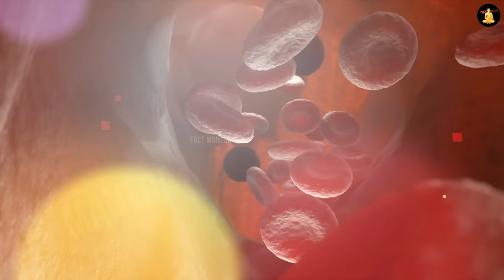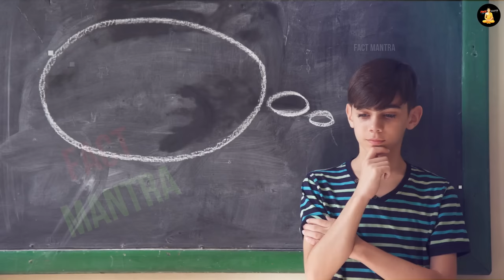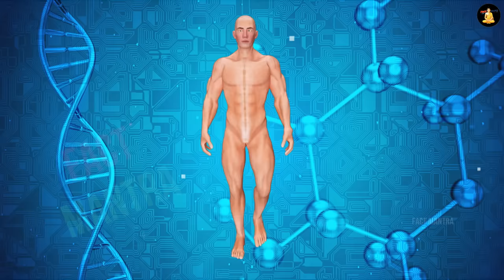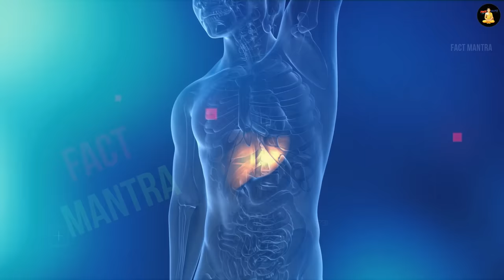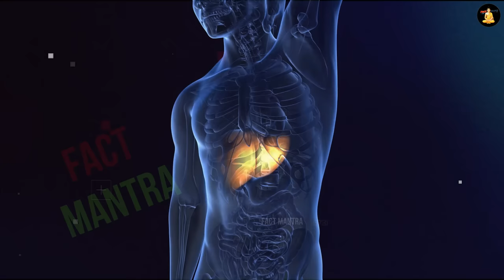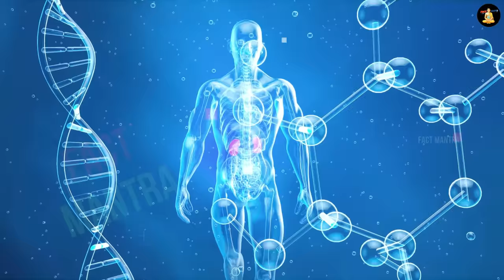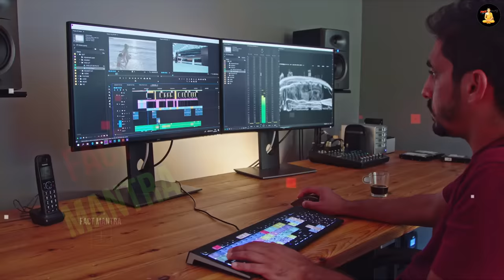बादाम खाने से पहले ये वीडियो देखो | Badam Eating Benefits In Hindi | Almonds Benefits In Hindi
benefits of almonds in hindi
health benefits almonds
weight loss almonds
badam benefits and side effects

today in this video see about badam eating benefits in hindi and almonds benefits in hindi top trending topic in hindi also see benefits of almonds in hindi and health benefits almonds and weight loss almonds

Queries Solved :-
badam khane ke fayde
kya badam khana sunnat hai
almonds eating method
eating almonds in empty stomach

full explanation almonds kin logo ko nahi khana chahiye and eating almonds in empty stomach top trending topic